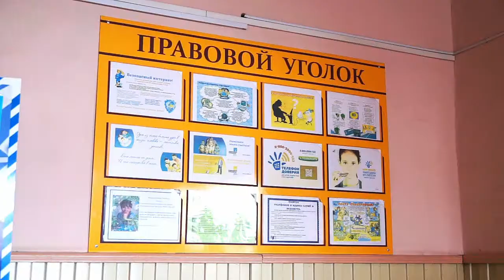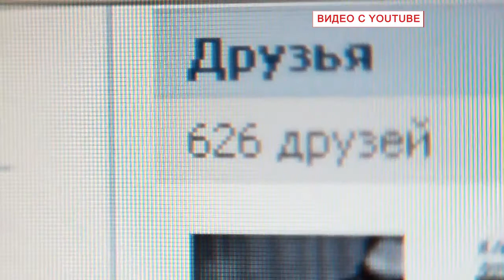СПЕЦИАЛЬНЫЙ РЕПОРТАЖ 02